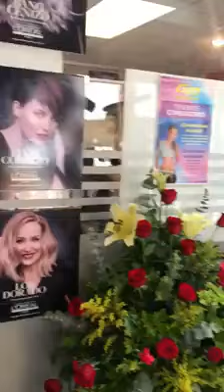10 de mayo de 2018(4)